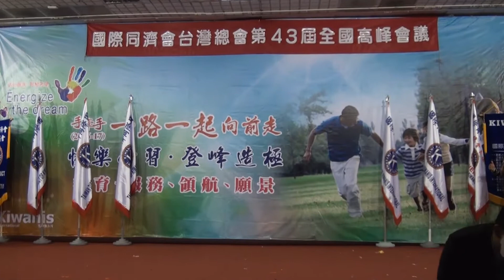D11 網路大學 修女也瘋狂 台中B區 演出 會長高峰會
同濟會 kiwanis Taiwan  43屆  總會 會長高峰會